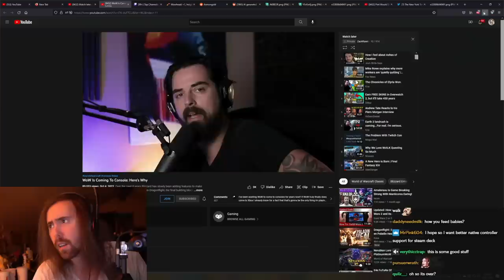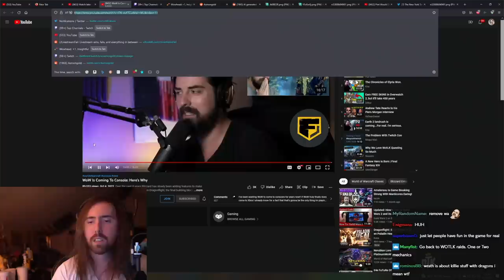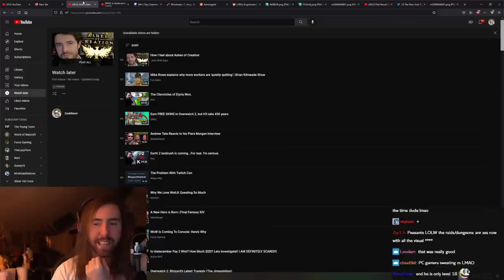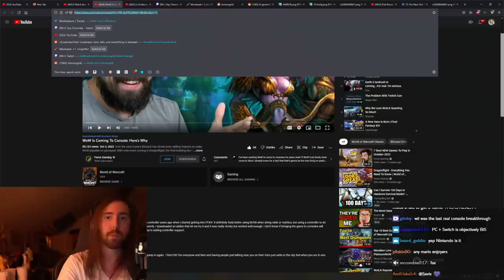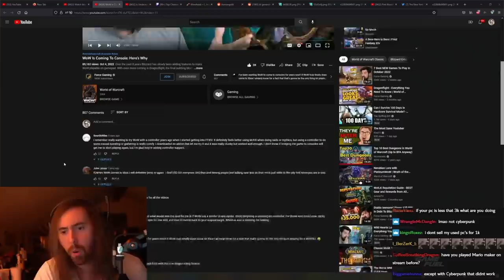WoW Is Coming To Consoles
Asmongold Reacts to WoW Is Coming To Consoles: Here's Why